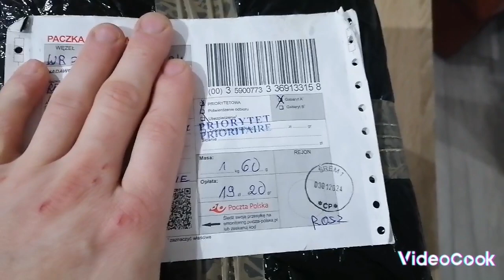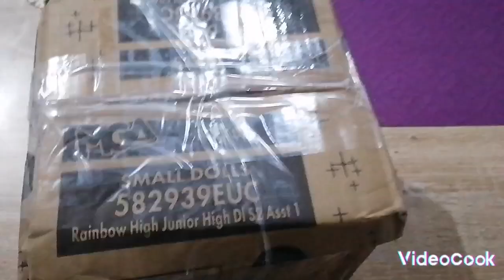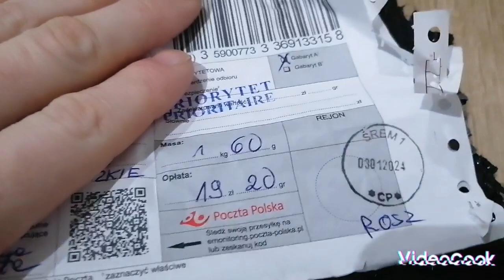Dwie Cukiernice Romby i guziczki Ząbkowice. Nowe zakupy w nowym roku 2024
Cukiernice Romby i guziczki kolor miodowy bursztynowy z HSG HUTA SZKŁA GOSPODARCZEGO W ZĄBKOWICACH